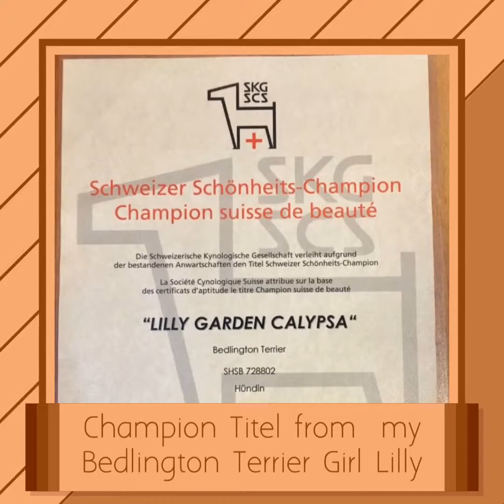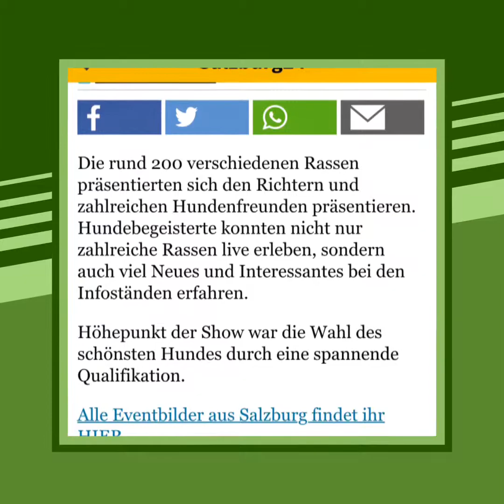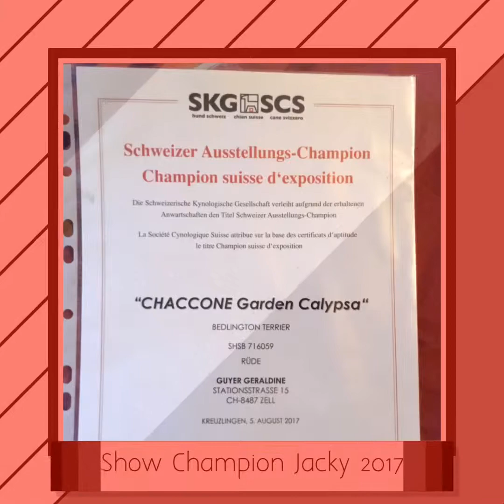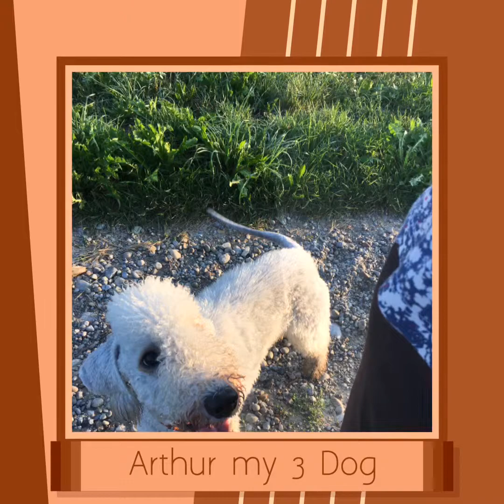Dogshows Dog Shows 🏆 and Master Championships 😊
I Love Dogshows ❤️ 🏆 and Master Championship 😊 I Have 80 Adwards